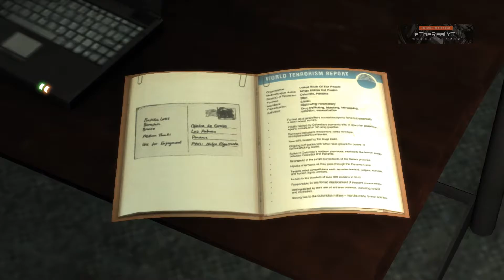Max Payne 3 - Chapter 13 | Nvidia GTX 860M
║▌║[Follow astralsurge]║▌║▌║

║▌║[Settings and FPS - Including Recording]║▌║▌║

1920*1080
Ultra Settings
60-210 fps

║▌║[My Rigs]║▌║▌║

16GB RAM,
512GB NVME SSD
Nvidia RTX 2070 Super
Logitech G102 Optical Mouse
Acer KG241Q 144Hz Monitor
HyperX Stinger Core Headphones
Recorded using Nvidia GeForce Experience

Lenovo Y50-70
Intel i7 4710HQ - 2.5Ghz
16GB RAM,
1 TB HDD
Nvidia GTX 860M